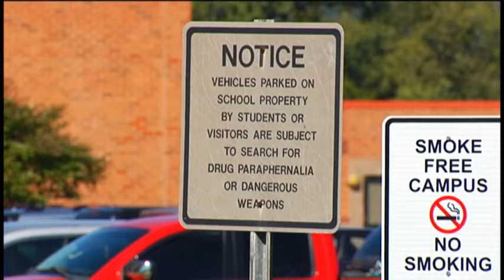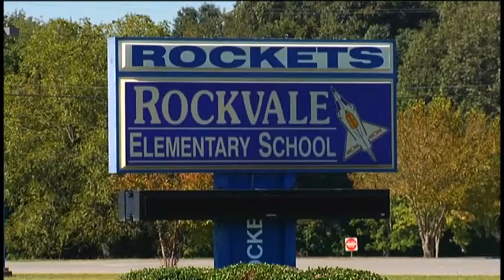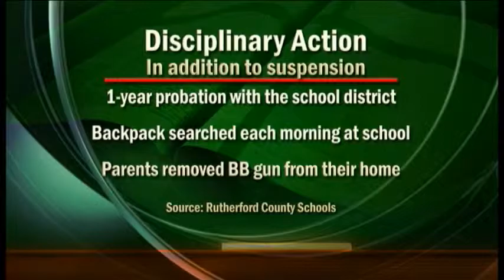Parents mad zero tolerance policy on weapons not enforced